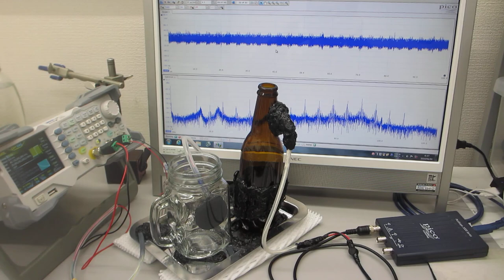超音波の非線形現象をコントロールする発振制御システムーー低周波の共振現象と、高周波の非線形現象をコントロールする超音波実験ーー（超音波システム研究所）